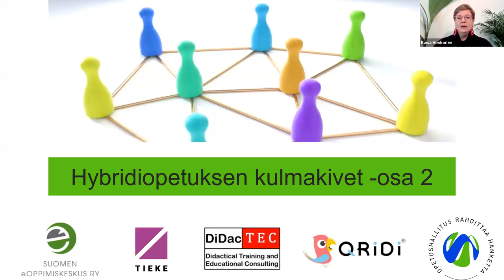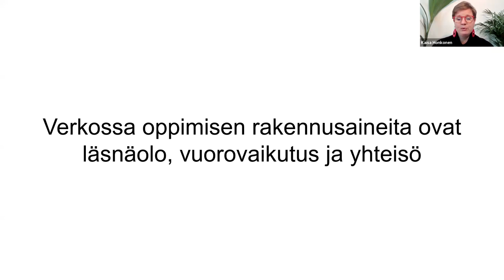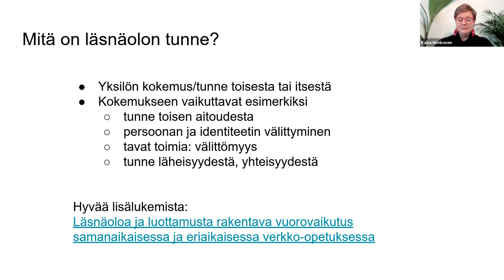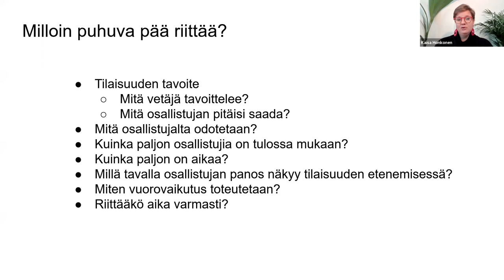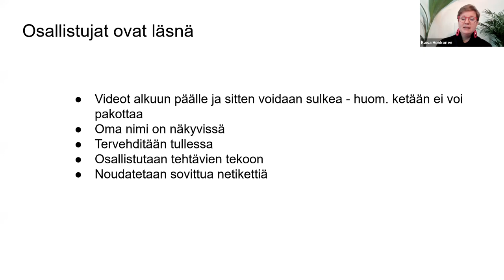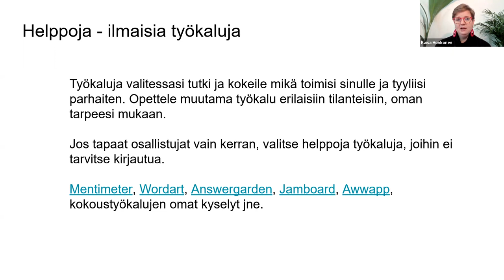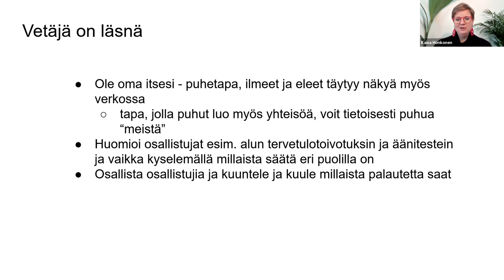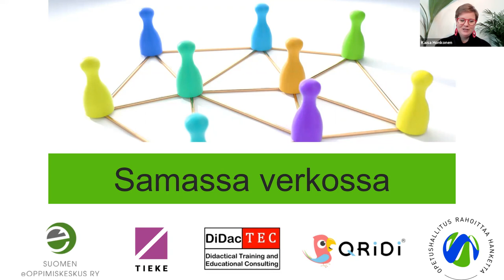Samassa verkossa: Hybridiopetuksen kulmakivet, osa 2